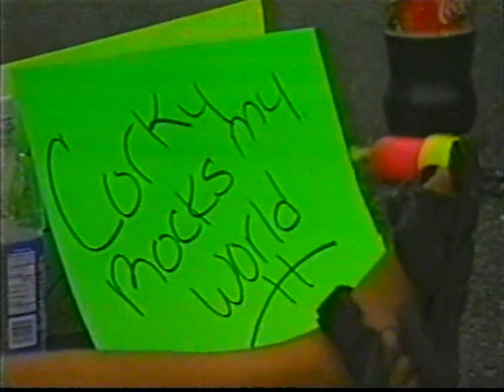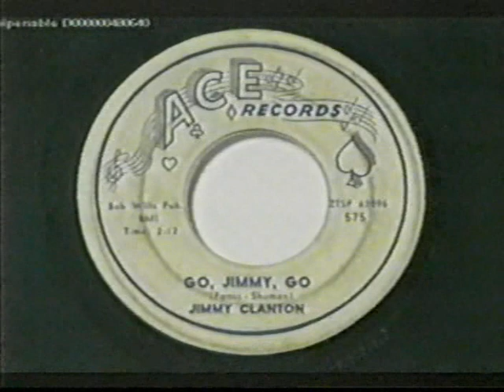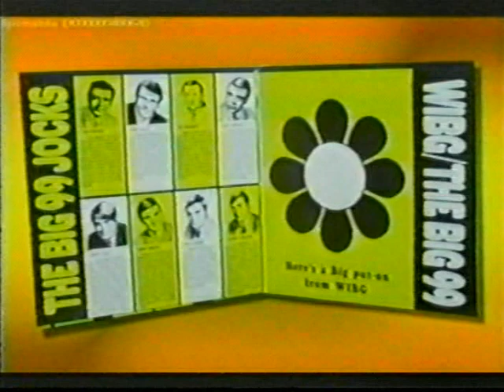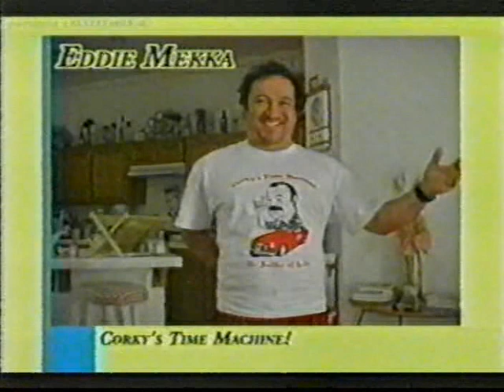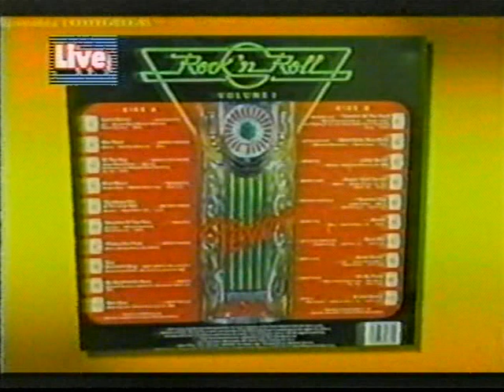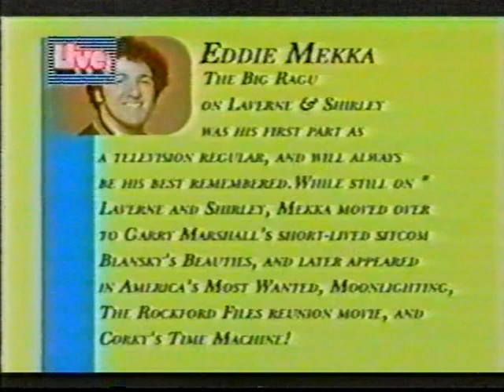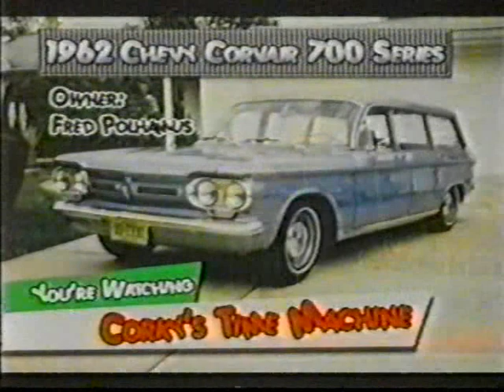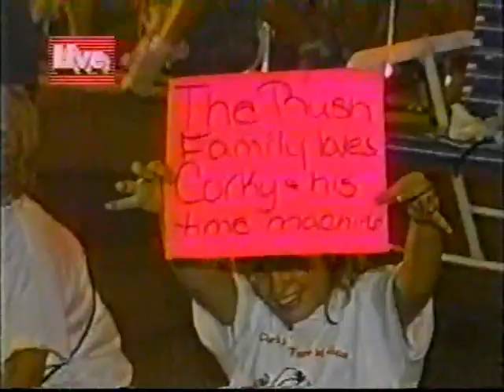CHARLIE GRACIE & CORKY WARREN 9/2/2002